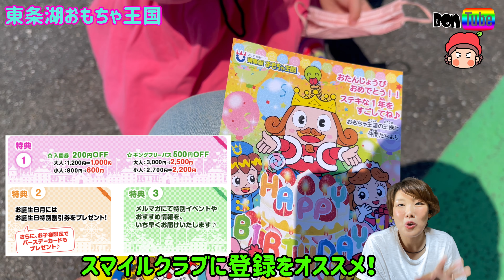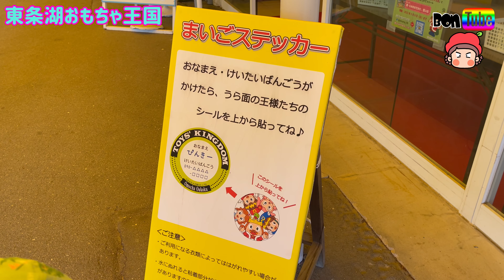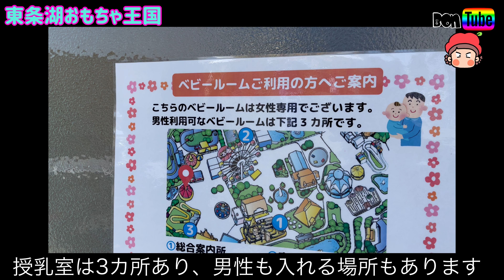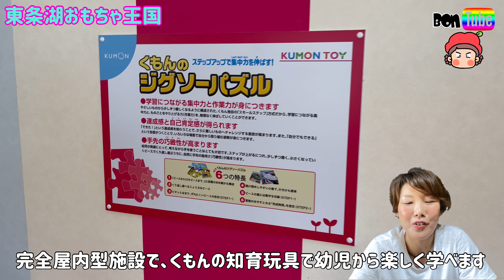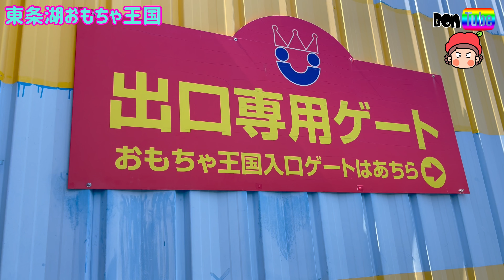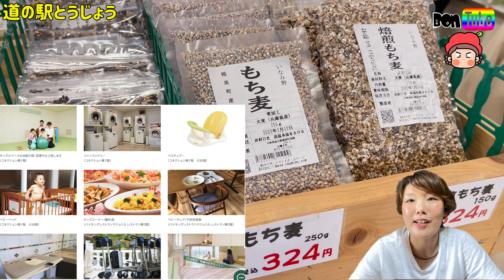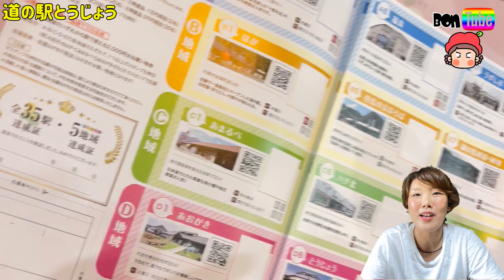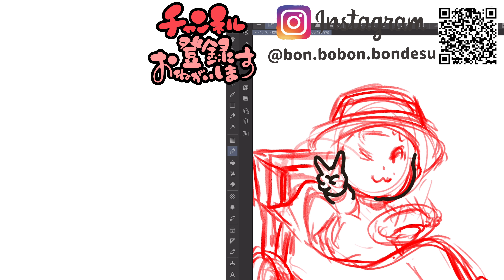0才から楽しい遊園地🎡ピクニック気分でるんるん♪【ママさん似顔絵師Bon vol.144】東条湖おもちゃ王国/兵庫旅行/神戸観光/大型連休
私も子供の時何回も行っていた東条湖おもちゃ王国へ行って来ました^ - ^

昔は東条湖ランドだったのが、おもちゃ王国としてパワーアップしたようです！

ほとんどが0才から遊べて、遊園地デビューにはもってこいです！

フリーパスもあるのですが、チケットをその都度購入できますので、子供のペースに合わせて遊ぶことができます！^ - ^
ぜひ！
遊園地未体験なお子様、いかがですか？

夏には巨大なプールが利用できますので、大きなお子様も楽しめますよ^ ^